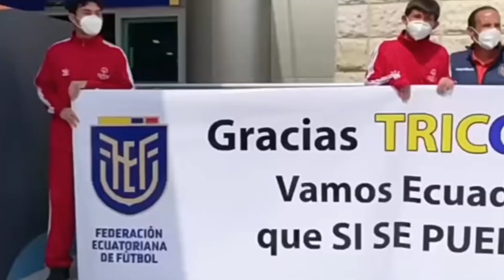Oficial!! Ecuador deja la altura para las Eliminatorias. ¿Es la mejor decisión?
El canal del Fútbol Sudamericano.

Video del mejor Gol de la Copa América vs El mejor Gol de la Copa Oro

Para contactos.
Ignora Esto.
Ecuador octubre
ecuatoriano
ecuador vs bolivia
ecuador vs Venezuela
Ecuador vs Colombia
ecuador vs México